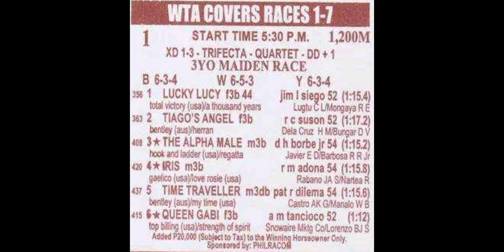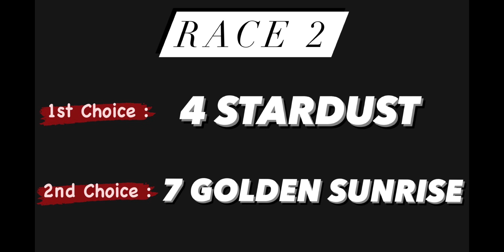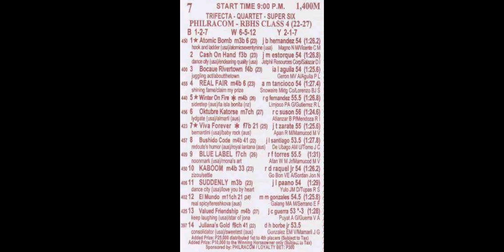KARERA TIPS | JUNE 30, 2023 | Karara Sa Pinas | FRIDAY MMTCI LIVE RACING